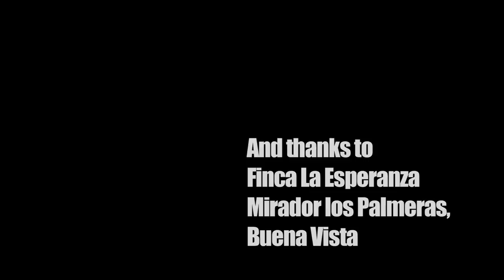קולומביה הקסומה - Magical Colombia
יום בחיי קולומביה - טבע ונוף מדהים - Day in the Life of Columbia - Amazing Nature